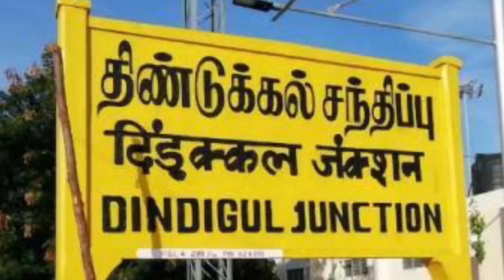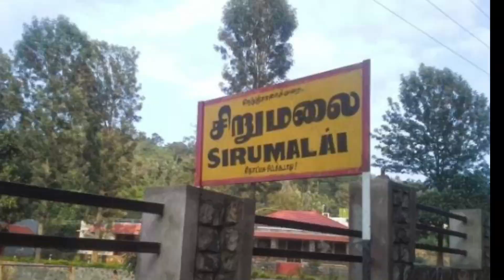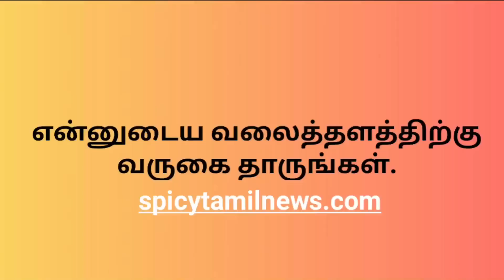திண்டுக்கல் மாவட்டம் பற்றி தெரியுமா - Interesting Facts About Dindigul In Tamil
Note: All The Informations Are Taken From Different Source Of Internet, Google and Wikipedia.